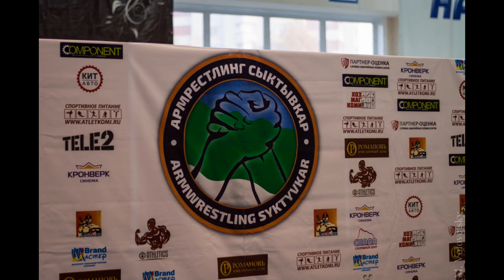Чемпионат г. Сыктывкара по Армрестлингу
Специальный гость - мастер спорта Иртуганов Сергей
27 сентября 2014